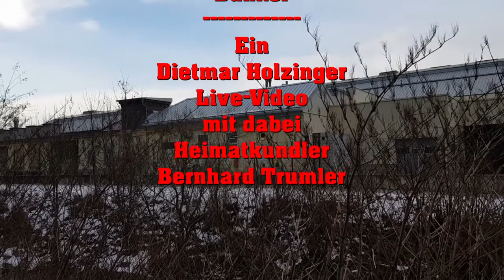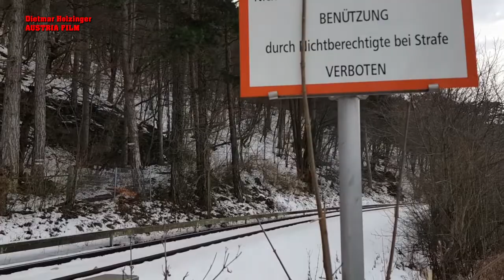Verfallener Bahnübergang - zugemauerter Bunker - verrostetes Andreaskreuz - Leobersdorfer Bahn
alte Bahnstrecke/Hainfelder Bahn/Leobersdorfer Bahn/Bahnfriedhof/Verfallener Bahnübergang/Zug/Triebwagen/Lok/Lost Places/Urbex/Urban:
Dietmar Holzinger vom Medienverein "Tridok" und Heimatkundler Bernhard Trumler, besuchten einen geschlossenen und verfallenen Bahnübergang bei km 7,8 der Leobersdorfer Bahn ...